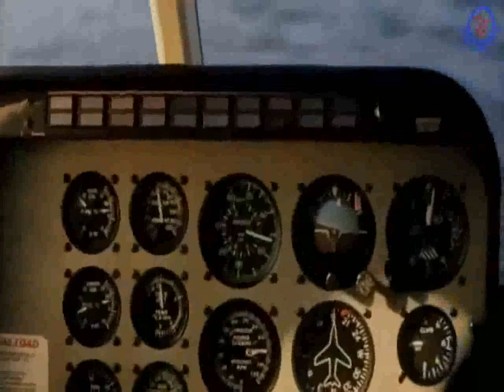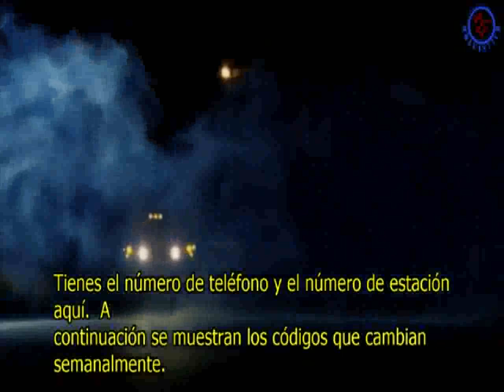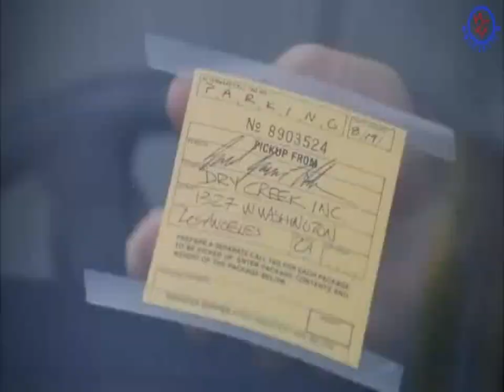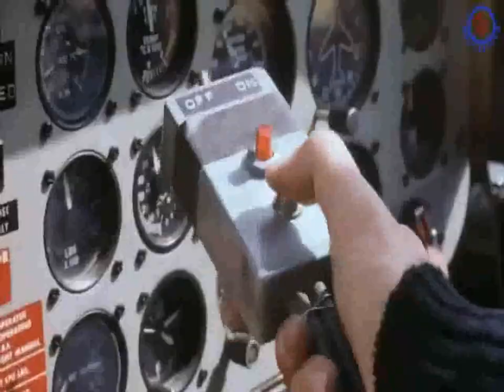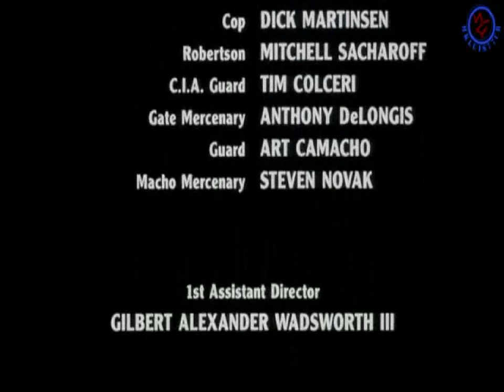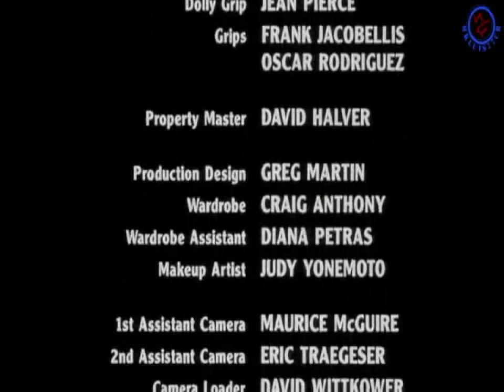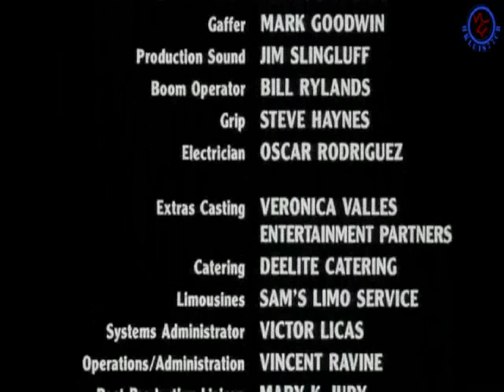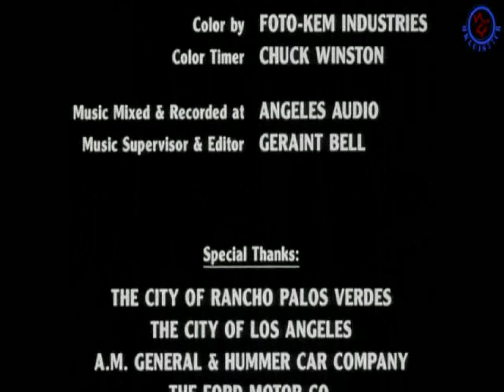C I A II Target Alexa - Lorenzo Lamas - Accion - Audio ingles - Sub Español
Un ex terrorista y un agente de la CIA deben detener a un terrorista que ha robado un sistema de dirección nuclear.